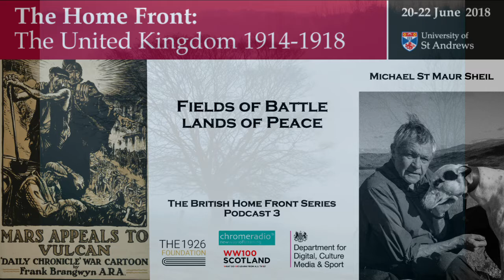THE BRITISH HOME FRONT 3 | Fields of Battle, Lands of Peace - Michael St Maur Sheil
In this podcast, photo-journalist MICHAEL ST MAUR SHEIL talks about his photographic exhibition, FIELDS OF BATTLE, LANDS OF PEACE, and picks out some of the images that have a particular resonance for him.

IMAGES (IN ORDER OF REFERENCE)
(1)  Ploegsteert Wood at dawn
(2)  The London Irish football, Loos
(3)  Shell lying in mud
(4)  Somme - 'Iron' harvest
(5)  Ancre Marshes, Somme
(6)  Battlefield grave memorial, Western Front
(7)  Rabenbuhl Friedhof
(8)  Brooding soldier, Canadian Memorial, Vancouver Corner
(9)  Tyne Cot Cemetery